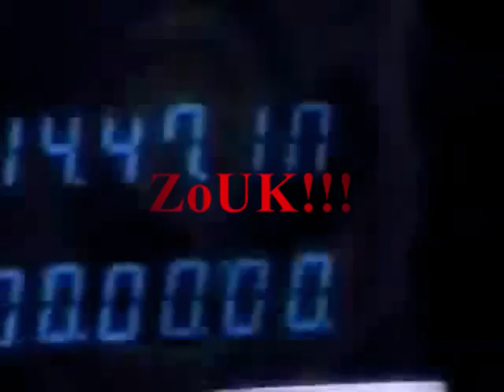Hancy D Feat. Patrick St Elois Song "En pla say"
A video made for one of Patrick St Eloi song called "En Plasay".